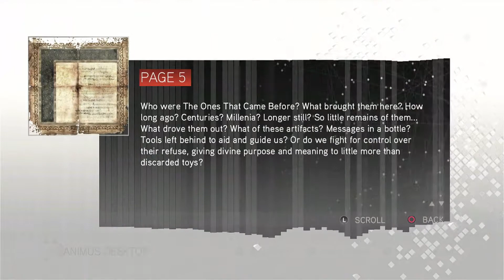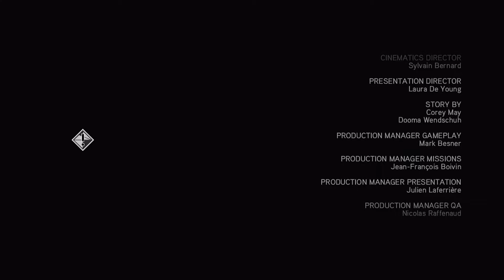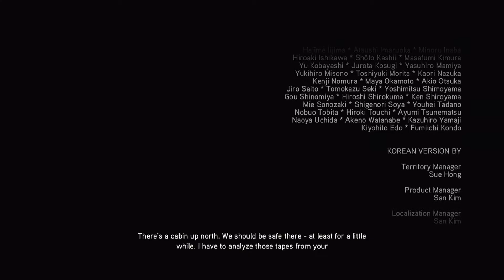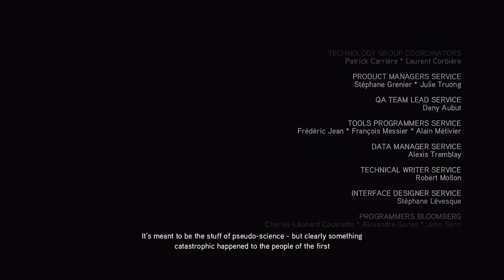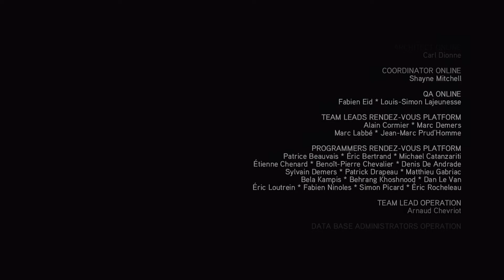today we end this! lets pplay assassins cred 2 ENDING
hey guys and gals! hope you like the video its a bit pf a long one. today we play assassins creed 2, we play as desmond miles who escapes abstergo and uses the animus to become like his ancestor Ezio auditore da Firenze who was an assassin.